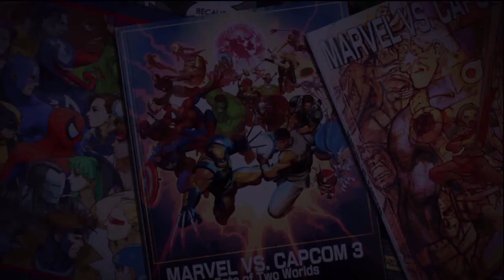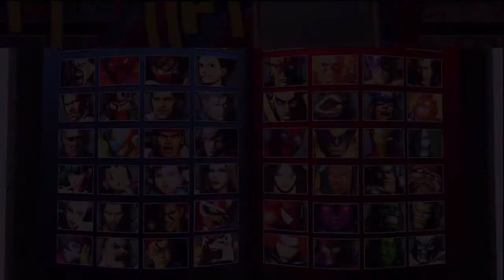UMVC3-BLAME IT ON THE ALCOHOL-ALM1GHTY-LIVE COMMENTARY-PT1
SO AFTER BEING IN A GREAT MOOD FROM MY GEAR MATCHES I JUST POSTED UP. LOL. I DECIDED TO RELAX ,WATCH A FEW SHOWS WITH THE WIFEY AND HAVE A FEW DRINKS IN A VICTORIOUS FASHION..HA HA HA !!! LITTLE DID I KNOW I WOULD BE BACK IN MY GAMING LOUNGE A FEW HOURS LATERS AND MORE THAN A FEW BEERS UNDER MY BELT :)